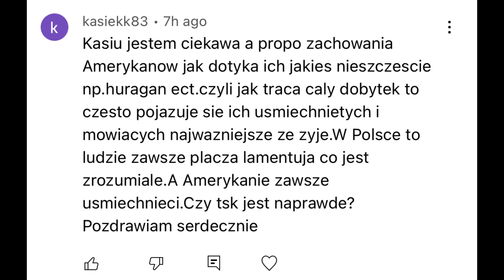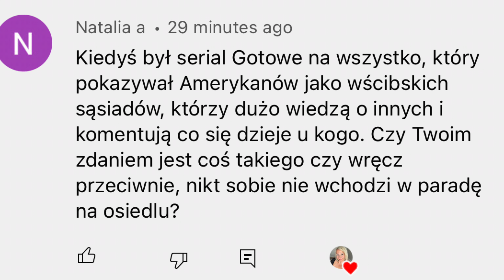VLOG WEEKENDOWY/ WŚCIBSKI SĄSIAD